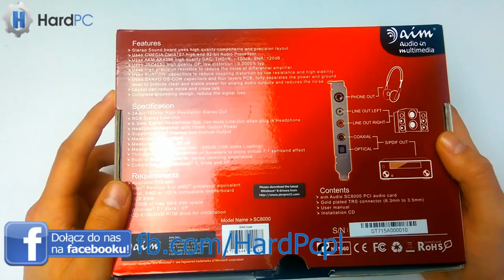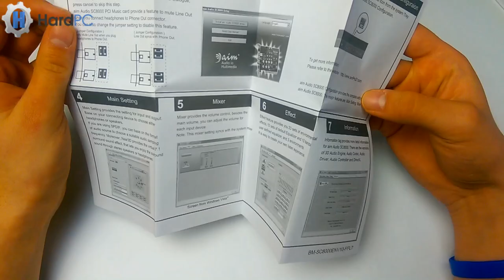Unboxing Karty dźwiękowej AIM SC8000 PCI - HardPC TV #10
Witajcie, w tym filmie prezentujemy Wam kartę dźwiękową od firmy AIM. Model SC8000 jest przeznaczony dla osób lubiących posłuchać muzyki w dobrej jakości jak i też dla graczy. Karta posiada złącze PCI,   działa ona w systemie stereo co oznacza że niestety możliwe jest podpięcie jedynie zestawu 2.0. Osoby korzystające ze słuchawek i głośników studyjnych na pewno docenią kartę ze względu na czysty i wyraźny dźwięk nie taki jak z zintegrowanej karty dźwiękowej w komputerze.

Extra information